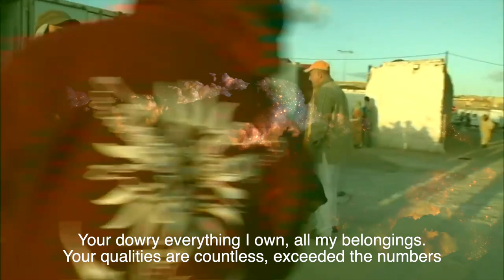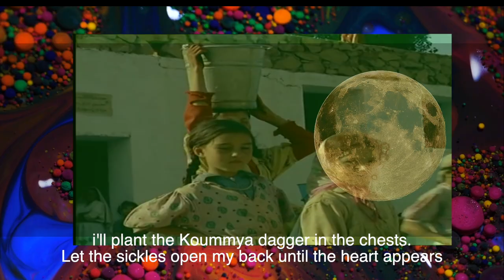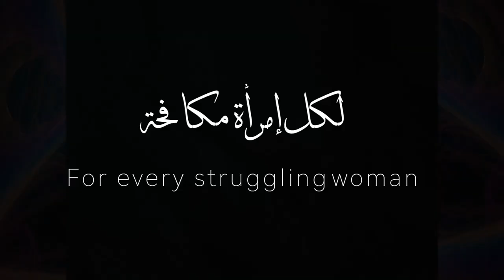Raiss - Zahra | الرايس - زهرة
Produced By: Yassine Boudouch
Piano: Jean Bulleta
Written, composed and arranged by: RAISS
Thanks to all the Videographers
A special thanks to Souheil Ben-Barka (A Thousand and One Hands)

Ayta avant garde

   زهرة
العقل حليم و اللسان كليم يقلع الضيم للقلب السقيم
  في الغرام ريم خصيم علام قديم رفيع شانو و عضيم
في جنانك الزير يعود غشيم عليل وعديم  مايلجم مايضيم
واه دادة دادة الغرام رشاني
سرجو لي عودي ولبسوني الأبيض البركي أو الأدهم أو حجر الواد
صداقك كل ما نملك من عدة وعتاد شيماك بلا ولي افوو التعداد
ياونصبو الوتاق ودقو الأوتاد هو كلشي يحضر شباب و شياب
واه دادة دادة سعدي بقرني
القدم حفيان والجبين عرقان الغلة شوفان شهد ورمان
في البيع نوفي الميزان في المشرا نعطي الأمان ما نادي إنسان
ما طامع في جنة ما طامع في ريان حقي خدتو وفيان في الدنيا خدود بالنعمان
واه دادة دادة الغيرة هداتني
ما يحادني فيك حاكم أولا سلطان ولعداني فيك حل أبواب جهنم
نزرع الكمية في صدور العديان والمناجل يشقو ضهري حتى القلب يبان
وا الراض الراض الموت والحياة سيان   دمي هديتو حمير لوجنات الرمان
واه دادة دادة  أميمتي حياني